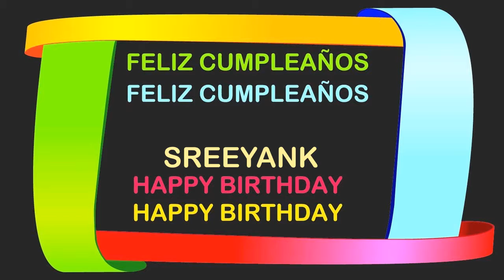Sreeyank Birthday Postcards & Postales